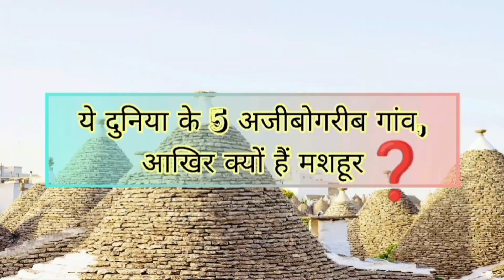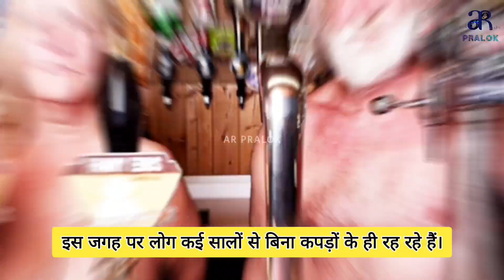दुनिया के 5 अजीबोगरीब गांव । आखिर क्यों हैं मशहूर❓ Famous Villages in the World ।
ये दुनिया के 5 अजीबोगरीब गांव । आखिर क्यों हैं मशहूर❓

आपका हमारे और आपके चैनल "AR PRALOK" में हार्दिक स्वागत है |
यह चैनल भारतीय रेलवे, ट्रेनों और अन्य जानकारी से संबंधित जानकारी प्रदान करता है |
मुझे उम्मीद है कि आपको वीडियो और वीडियो में बताई गई जानकारी पसंद आई होगी |
आप हमारे और चैनल के प्रति अपना प्यार और समर्थन बनाएं रखें |
I HOPE YOU ALL ARE WELL AND GREAT.
This channel creates videos related to Knowledgeable Purpose, Train Information, Railway Doubts, Train Situation, Indian Railway and so on. I hope you love the video and knowledge about the things talked in the video. Be with us and support us.